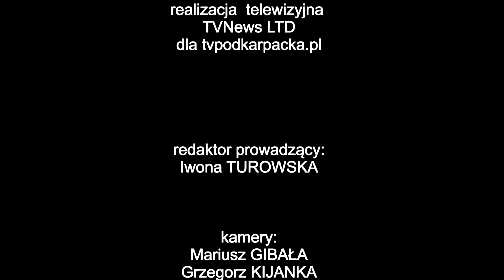Zmierz się z Brafitterką - odcinek 2 Bielizna na wybiegu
W drugim odcinku programu ,,Zmierz się z brafitterką” rozmawiamy na temat bielizny i dodatków do strojów, w których wystąpiły modelki podczas pierwszego autorskiego pokazu bielizny ślubnej i nocnej. Indywidualny pokaz bielizny przygotowany przez Salon Paryżanka okazał się prawdziwym hitem.
Jak wyglądały przygotowania do pierwszego w życiu autorskiego pokazu bielizny opowiada Monika Bardian właścicielka Salonu bielizny Paryżanka w Rzeszowie.